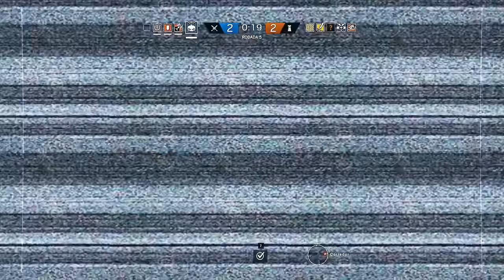RUMO A DIAMANTE #7 - A MELHOR TWITCH QUE VOCÊ JÁ VIU! Rainbow Six Siege ft DidiGPX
A melhor TWITCH que você vai ver no Rainbow Six Siege! 7 episódio do nosso Rumo a Diamante!

Rafa Ferraz

adauto_moveideia